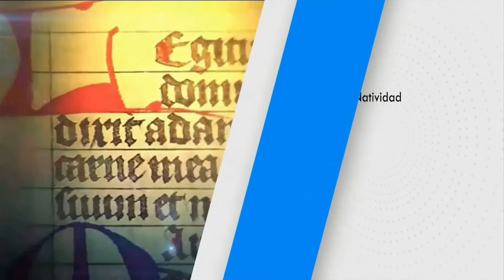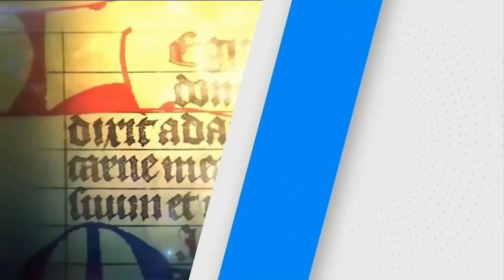SANTO DEL DÍA Martes (13/7/2021) Fr. Juan Duque